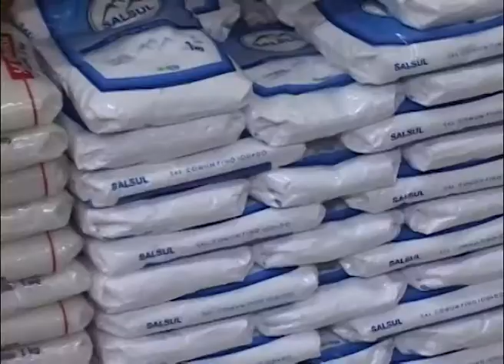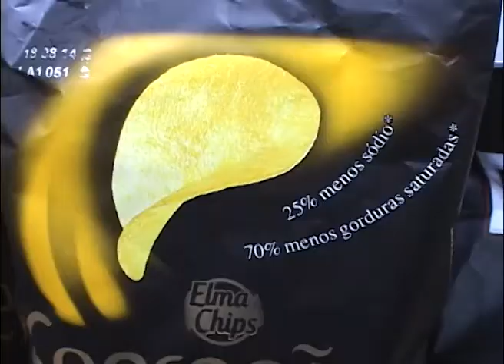Sódio Redução - 14-08-2014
Em 2011 o ministério da saúde fechou parceria com a associação brasileira da indústria de alimentos...